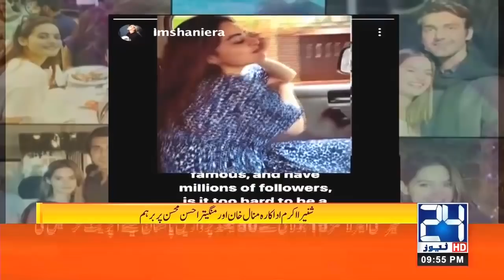Shaniera Akram Expresses Disappointment At Minal Khan's Viral Video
24 News HD is one of the leading news channels of Pakistan bringing you the latest current affairs from Pakistan and around the world.  Live National Assembly and Senate Session.